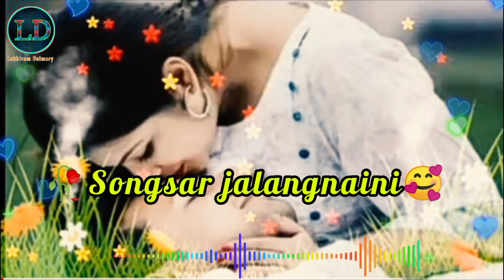Angni Gwrbw Gwsw Singniprai🥀A Bodo🥀🥀Love story 💓🥀 True Love🥰🥀 WhatsApp status shaiyari Video 2022